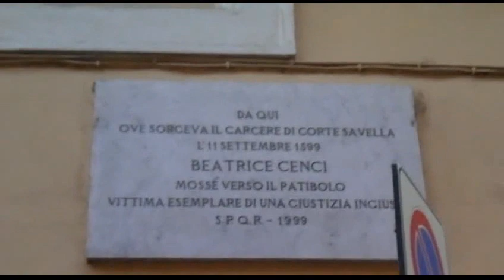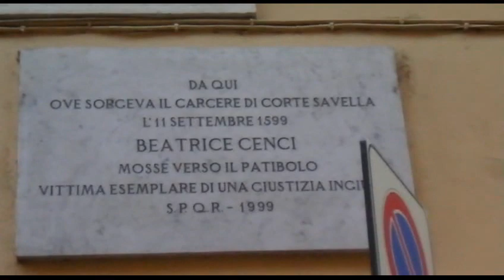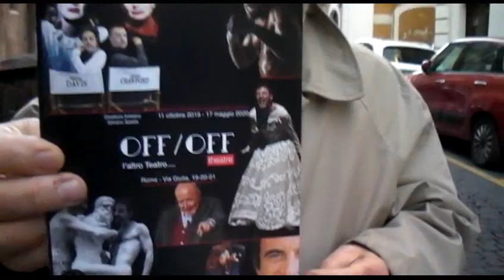BEATRICE CENCI IN ESTREMA SINTESI SDV 0018